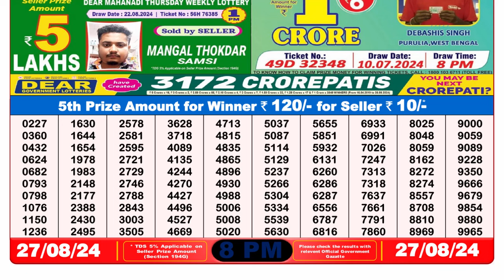LOTTERY 8PM RESULT 27.08.2024 || DEAR LOTTERY RESULT